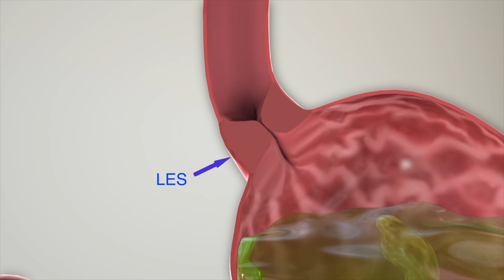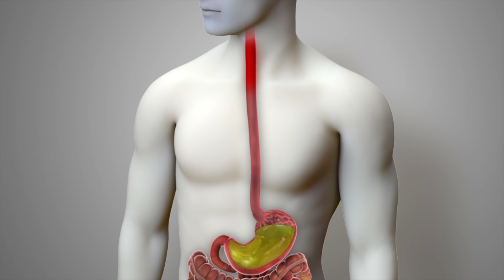What is LPR (Laryngopharyngeal Reflux)? Acidic & Non-Acidic Throat Reflux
This animation goes over what acidic and non-acidic LPR is compared to the more common GERD type reflux. LPR stands for laryngopharyngeal reflux. Patients who suffer from LPR typically only have throat symptoms including chronic throat clearing, mild intermittent sore throat, chronic cough, throat lump sensation (globus), constant phlegmy throat, etc.

Reflux Animation (0:19)
GERD (0:31)
LPR (1:00)
Non-Acidic LPR (1:25)

Animation by Nathan Devery